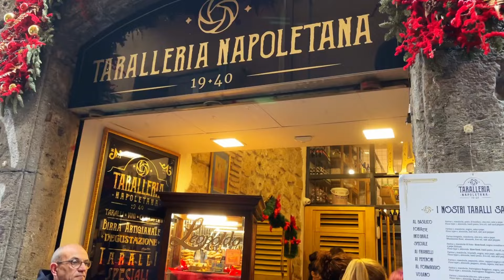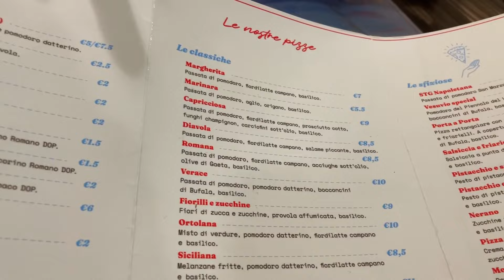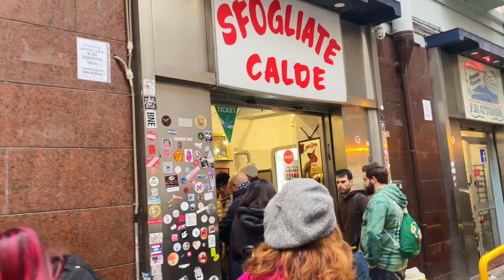Ho MANGIATO la MIGLIORE pizza di NAPOLI! 🍕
🍕 Esplora con noi le delizie di Napoli in un'avventura culinaria di 24 ore! Dalla migliore pizza alle fritture irresistibili, passando per il ragù napoletano e i dolci deliziosi.

Unisciti a noi per un tour gustoso tra le strade della città! 🇮🇹🍽️

00:00 Intro
00:56 Taralleria Napoletana
02:51 Fritti di Di Matteo
06:29 Ragù Napoletano del Tandem
09:22 Babà di Mary
11:25 Pizzeria Starita
16:44 Sfogliatelle di Attanasio
19:17 Outro

✨I posti che abbiamo visitato:
Taralleria Napoletana - Via San Biagio Dei Librai, 3
Antica Pizzeria Di Matteo - Via dei Tribunali, 94
Tandem - Via Giovanni Paladino, 51
Mary - Via Toledo, 66
Pizzeria Starita - Via Materdei, 27/28
Attanasio - Vico Ferrovia, 1-2-3-4